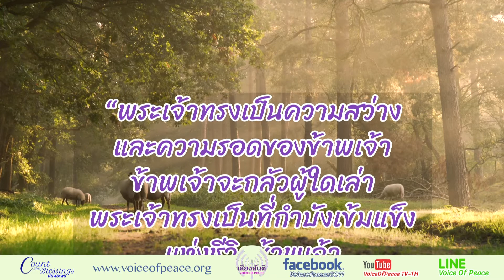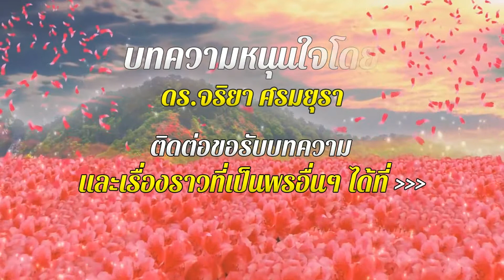นับพระพร Count the Blessings ตอนที่ 182: เราจะไม่กลัว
ตอนที่ 182: เราจะไม่กลัว